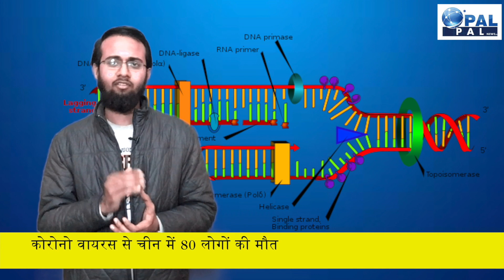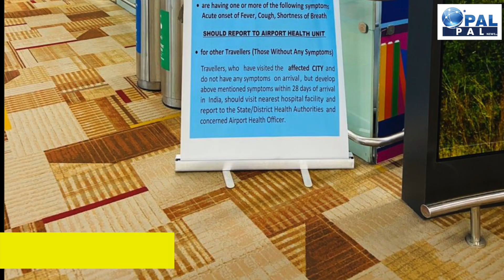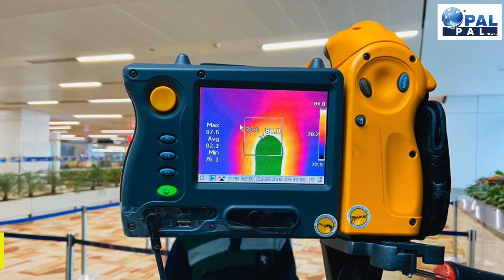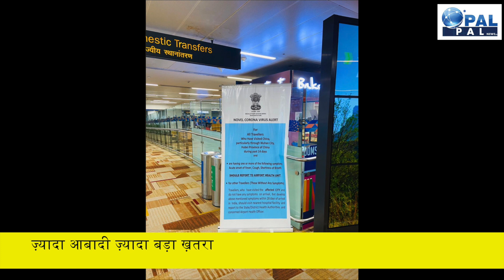एक देश तीन जंग चीन ?